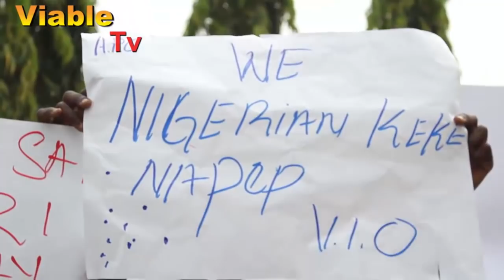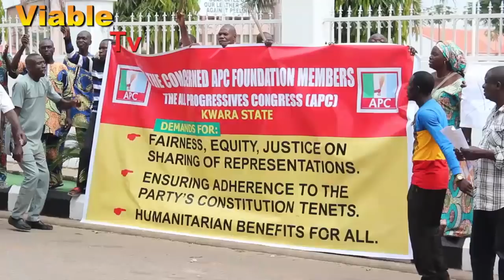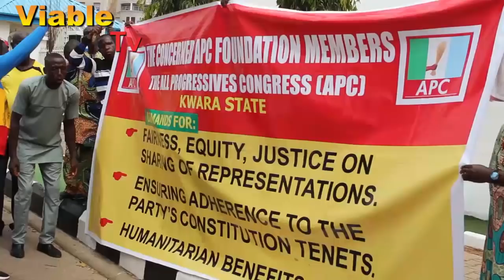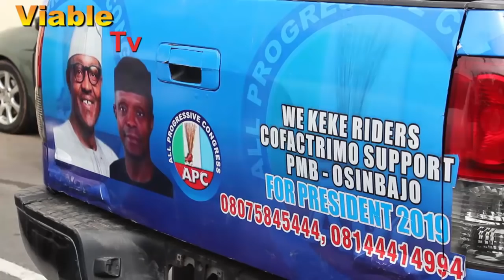Just in : Keke Riders Storm APC Secretariat, Protest V. I. O Harassment In Abuja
National Tricycle and Motorcycle Association of Nigeria has called on the leadership of the All Progressives Congress (APC) to call to order the personnel of Vehicle Inspection Officers (VIOs) to stop harassing it's members in the Federal Capital Territory,(FCT).

National Coordinator of the Association, Comrade Danjuma Thomas who led a peaceful protest to the National Secretariat of the APC said the Union had supported President Muhammadu Buhari in 2015 General election where as the VIO personnel are using it against them to harass the members.

According to the group, they are supporting PMB with over 20 million of their members across the country and a TUNDRA that worth over 10 million with inscription that reads, " WE KEKE RIDERS COFACTRIMO/SUPPORT PMB -OSINBAJO FOR PRESIDENT 2019"

The group however, solicits the cooperation of the party's leadership to intervene in the matter, as there are chances of loosing support for PMB come 2019.